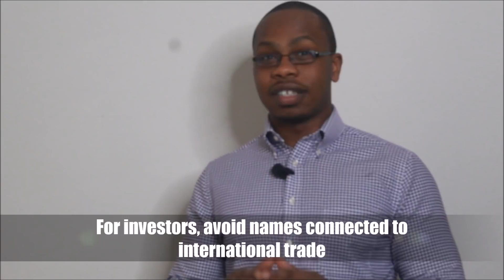How Trump's Tariffs Can Impact The Stock Markets Worldwide - Stock Portfolio Positioning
In this video, I talk about how President Trump's proposed tariffs against metal imports into the US can spark an international trade war, as well as how to protect yourself in your stock portfolio from all of the chaos that is ahead.

As I mention in the video, I am here trying to help you reach your financial dreams and goals by becoming the best investor you can be. This will happen by thinking differently than other investors, especially when investing in the stock market. I will be discussing the basics of how to invest in the stock market today, as well as touch more on advanced topics like dcf valuations, hedge funds, and my own pvgo valuation framework.

Beat Credit - "Fancy" by Oskar Mike/Anno Domini Nation

The opinions expressed in this video is of my own and do not represent the opinions of either current or past employment.